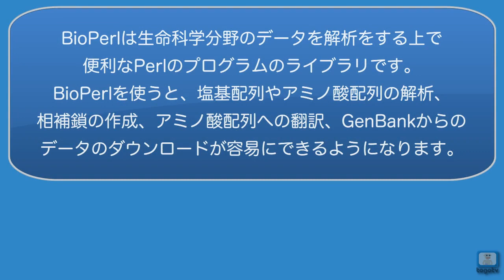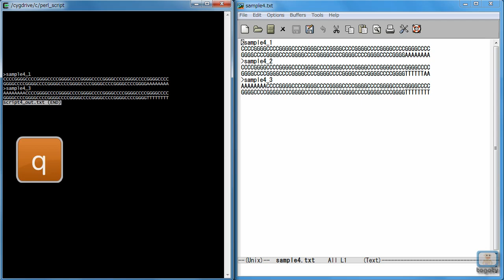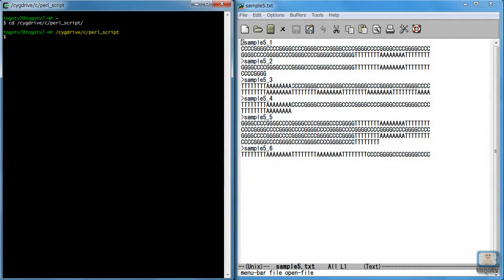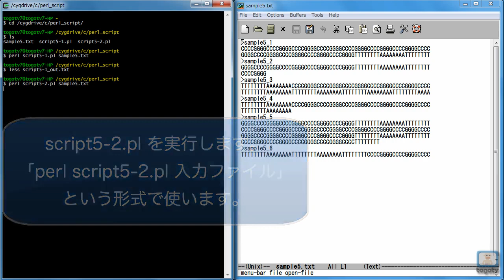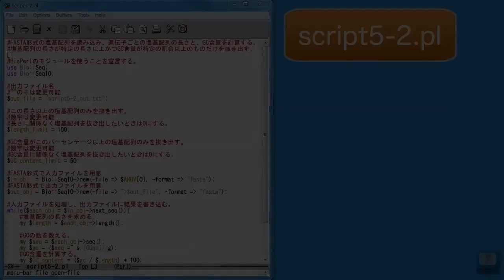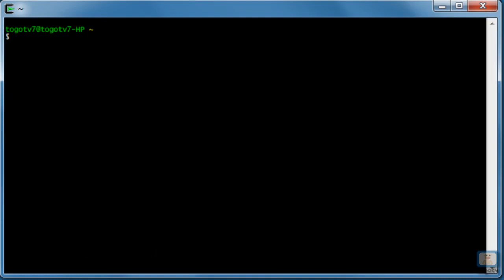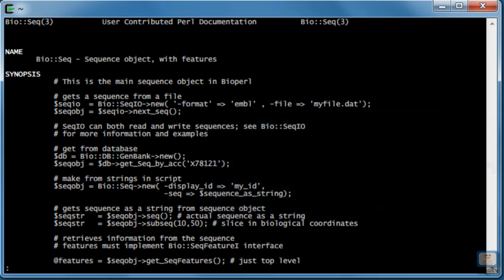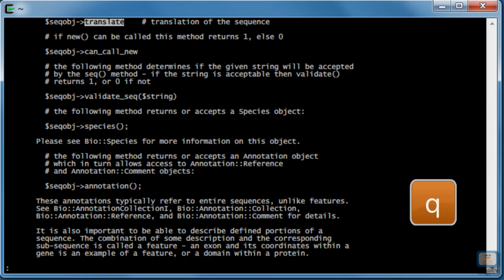Perlの使い方 事例編（後編）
Perlはフリーでオープンソースのプログラミング言語です。高いテキスト処理能力を持ち、テキストファイルから特定の情報を抽出したり、テキストの特徴を解析するのに役立ちます。
BioPerlは生命科学分野のデータを解析をする上で便利なPerlのプログラムのライブラリです。BioPerlを使うと、塩基配列やアミノ酸配列の解析、相補鎖の作成、アミノ酸配列への翻訳、GenBankからのデータのダウンロードが容易にできるようになります。
この動画では、PerlやBioPerlを用いた様々なプログラムの例を紹介します。